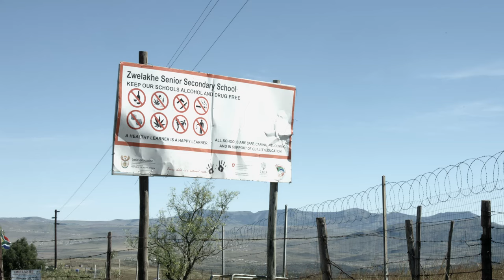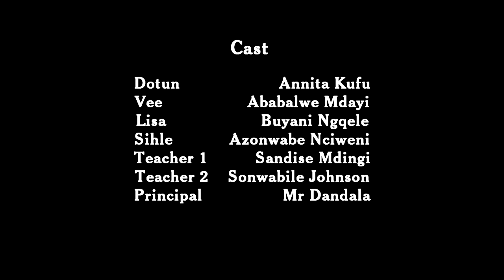SAYmeTV | SELF CONFIDENCE IS EVERYTHING | Zwelakhe Senior Secondary | Inter-School Film Fest EC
SELF CONFIDENCE IS EVERYTHING by Nomganga Awona from Zwelakhe Senior Secondary School.
A student film from the 2016 Inter-School Short Film Competition and Festival in the Eastern Cape, South Africa. There were 18 short films were made with schools for the 2016 Competition.

High School Learners write and pitch their stories as short film screenplays. The most promising scripts are selection to go into production as part of the competition. Writers of the selections screenplays get to direct their films with a crew of learners from their school filling roles of producer, camera, lighting, sound, art department, continuity, script superviser, etc. The student crews receive introductory training and support from a mentor film crew as they make their film. All actors are from the school, all scenes are created on the school premises, props sourced by the learners, scenes plotted and rehearsed by the learners, and the film is shot in a single day at the school.